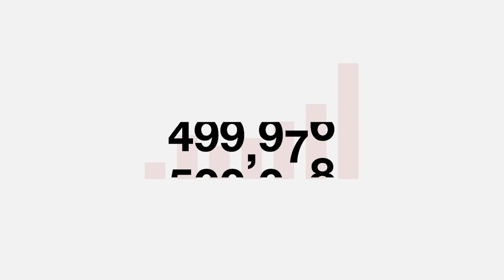The Life Of Akamaru (Naruto)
Akamaru is a nin-dog from Konohagakure's Inuzuka clan. He is Kiba Inuzuka's partner, as well as his best friend and constant companion. He is also a member of Team Kurenai.

CHAPTERS

00:40 Background
00:56 Chunin Exams
02:23 Konoha Crush
02:30 Sasuke Recovery Mission
03:46 Bikochu Search Mission
03:57 Buried Gold Excavation Mission
04:09 Akamaru Monitoring Mission
05:00 In Naruto's Footsteps: The Friends' Paths
07:36 Tenchi Bridge Reconnaissance Mission
07:56 Twelve Guardian Ninja
08:21 Three-Tails' Appearance
09:04 Itachi Pursuit Mission
09:19 Fated Battle Between Brothers
09:26 Pain's Assault
09:47 Past Arc: The Locus of Konoha
09:58 Five Kage Summit
10:47 Fourth Shinobi World War: Confrontation
13:27 Fourth Shinobi World War: Climax
14:37 Birth of the Ten-Tails' Jinchuriki
14:48 Kaguya otsutsuki Strikes
14:57 Kakashi Hiden: Lightning in the Icy Sky
15:12 The Last: Naruto the Movie
15:25 Konoha Hiden: The Perfect Day for a Wedding
15:36 Rai no Sho
16:35 New Era
16:45 Naruto Shinden: Parent and Child Day
17:14 Konoha Shinden: Steam Ninja Scrolls
17:22 Time Slip Arc
17:57 Kara Actuation Arc
18:08 Ao Arc

NARUTOPEDIA

CREDITS

PRODUCER: @AmagiPublishing
NARRATOR: @K33gan
EDITOR: @Imubi5